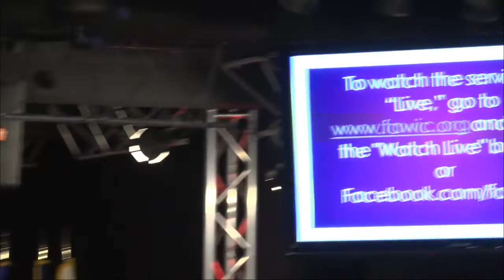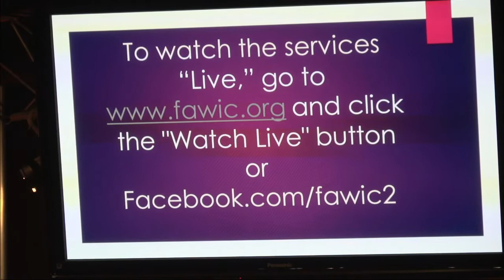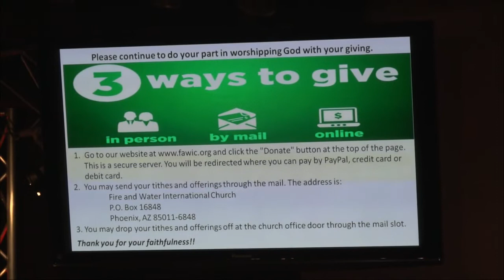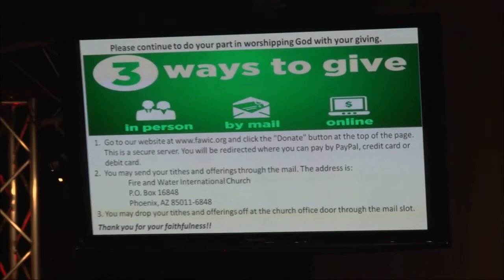Keep Striking The Ground! (04-18-2020)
God will never fail you. He is undefeated!! It’s not the way you start It’s the way you finish!! God will do the Miracle!